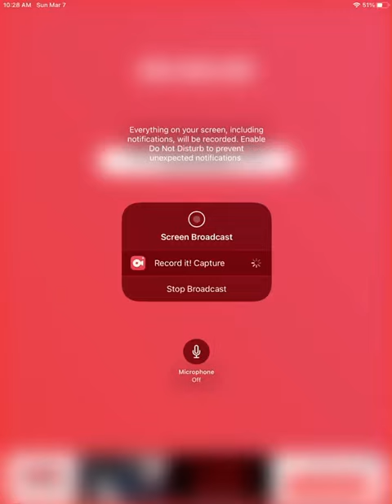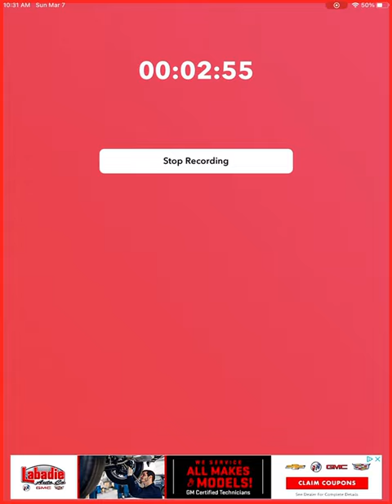Bowling lost badly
First video on yt.